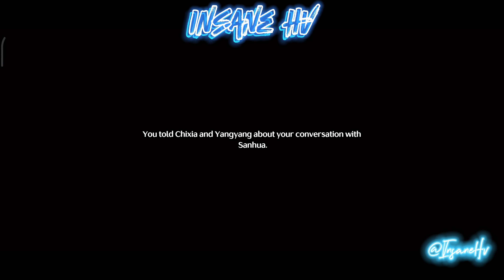Wuthering waves #6 | UnCut Series | InSane Hv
Hii I'm Hv
Playing various mobile games...

Anything will be appreciated..🤗🤗